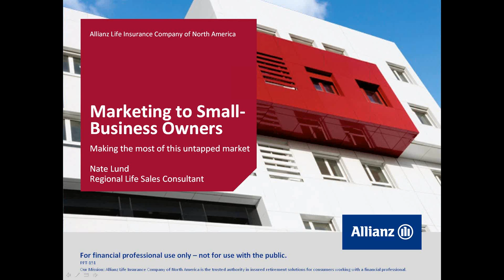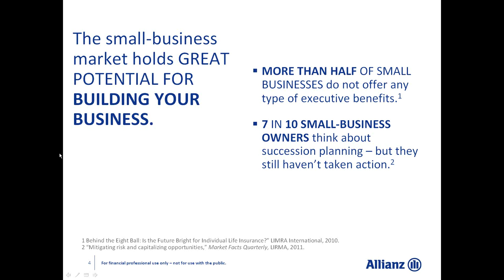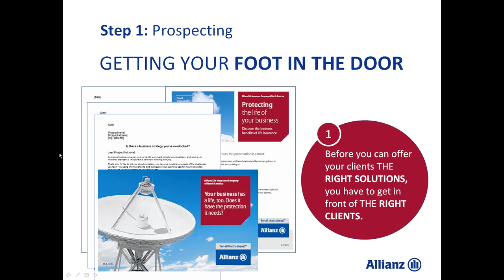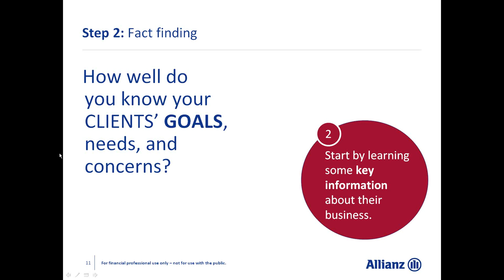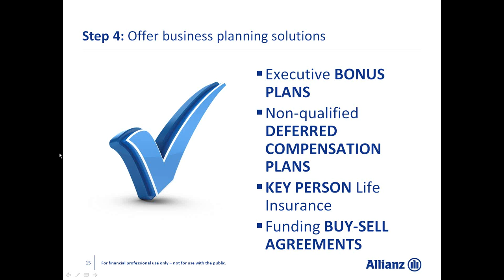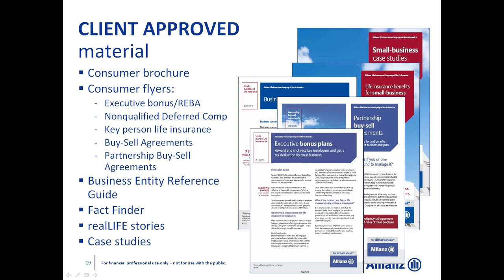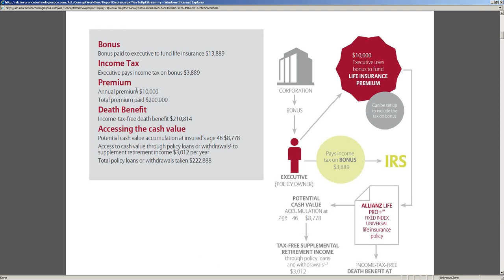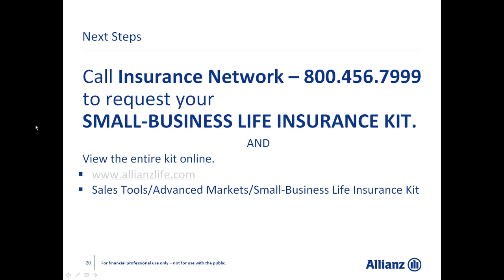Protecting the Life of Their Business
Small-business owners have different needs than other clients. Learn how you can help them by providing solutions for executive compensation strategies, or help ensure a smooth business transition when an owner leaves or dies, and much more!

Tap into this valuable market, watch this webinar and get:

        •  An introduction to selling to small-business owners
        •  Prospecting tools to get you more appointments
        •  Perspectives on using life insurance to fund executive bonuses, nonqualified deferred
           compensation plans, key person, and buy-sell agreements
        •  Our client-approved presentation on the true value of life insurance
        •  A Business Financial Inventory worksheet